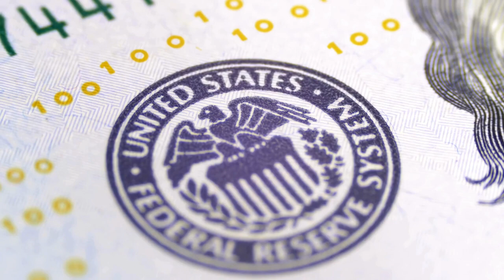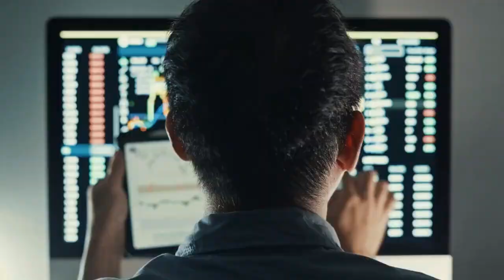TRUMP PRESIDENT of the USA again? What would change in the Economy